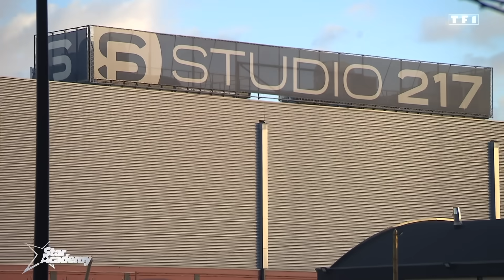Pierre en difficulté avec Florent Pagny ! | Star Academy 2023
Lors du dernier prime, Pierre a partagé un duo avec Florent Pagny sur le mythique titre "Un jour une femme". Pendant les répétitions avec ce dernier, il fait part de ses difficultés qu'il a à l'interpréter, et les raisons qui le perturbent. Il ne connaît pas autant les paroles qu'il le pensait, car il n'a pas pu répéter la chanson avant (du fait que la venue de Florent Pagny était une surprise pour son camarade Axel). Mais aussi parce qu'il est impressionné d'avoir l'artiste face à lui.